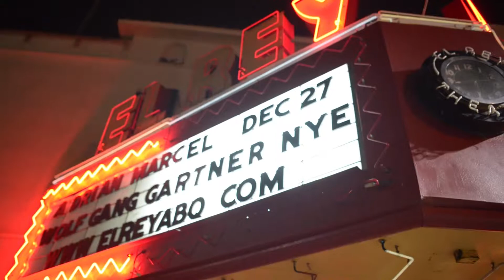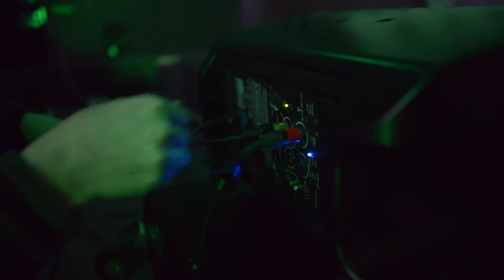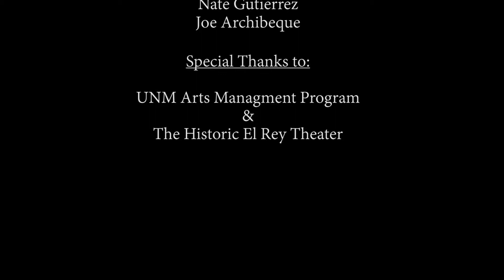Guez Productions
A promotional video showing how Guez Productions was created and how the Arts Management Program at the University of New Mexico helped shape this idea and business.